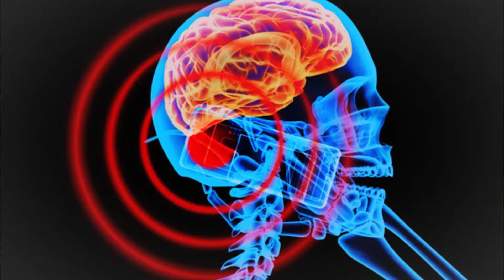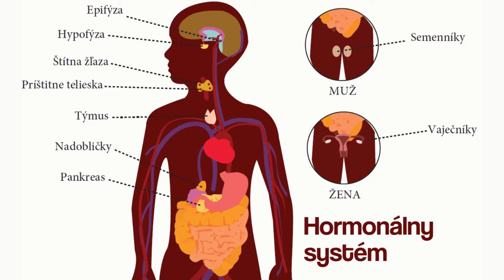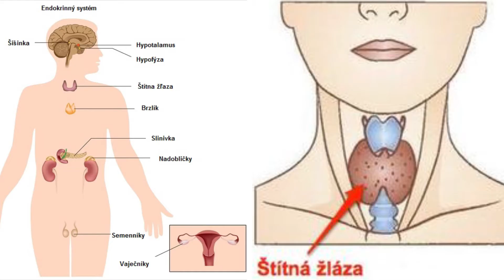Hormonálny problém žien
Hormonálny problém žien je potrebné riešiť na viacerých úrovniach. Pozrite si video informáciu ako veci riešiť aj pomocou zakúpeného návodového programu.